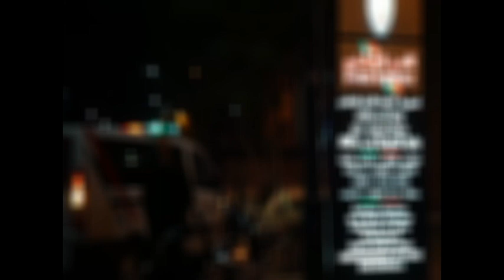أقوى التدخلات الأمنية بمدينة مراكش ليلة رأس السنة